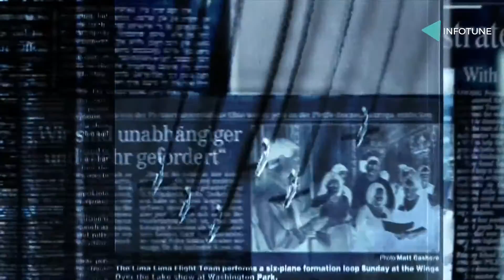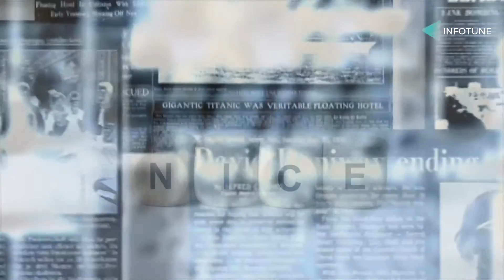पश्चिमी देशो का रहन सहन , लोगों का छोड़ो राजा रानियाँ तक कई दिनों तक नहाते नहीं थे Western Culture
Please on the bell icon for latest updates of my videos.

"Infotune" We come forward with the interesting facts that amaze😀 you & you will be like "accha aisa bhi hai kya" & makes you exciting for knowing it why...How & then Wow😮!!
You can watch our playlist to get specific category of facts 👍.